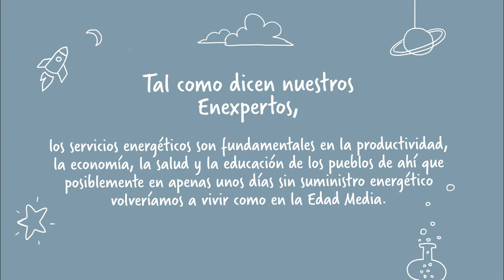Bendita Inocencia: ¿cuánto saben los niños sobre el gas natural? CAPÍTULO 9 | Naturgy